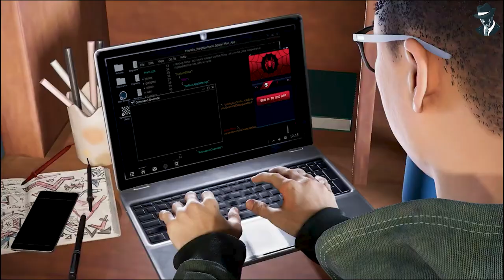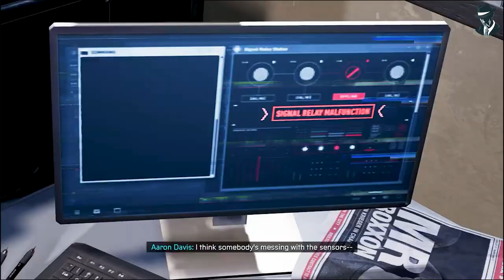Spider man Spider-Man: Miles Morales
Also watch Mafia 3 game play series
Mafia 3 -walkthrough

also watch
Top 30 Games for Low Spec PC

Best 15 open world games Low Spec PC /1GB & 2GB RAM with Intel HD Graphics or 512MB Graphic Card